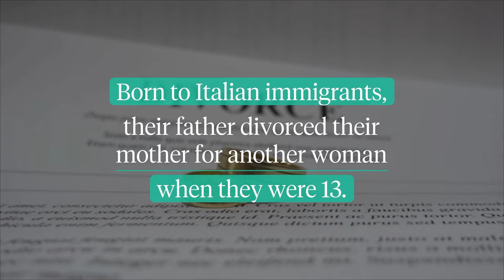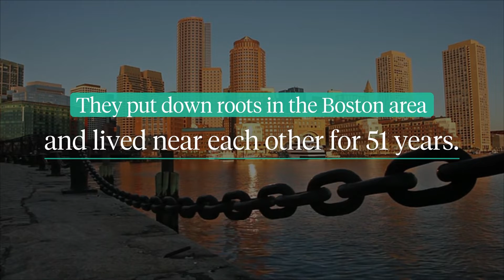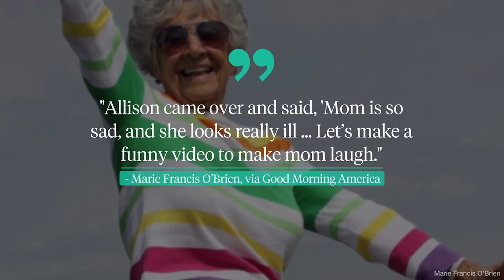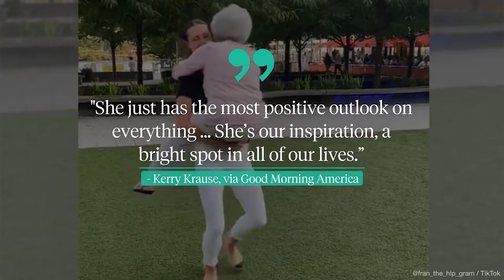Identical Twins Celebrate 100th Birthday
The Washington Post reports twin sisters Norma Matthews and Edith (Edy) Antoncecchi turned 100 years old on December 23rd. The Floridians have become local celebrities after being featured in the Tampa Bay Times.

Connect the many pieces and people that impact your health with one app. All Together Better!